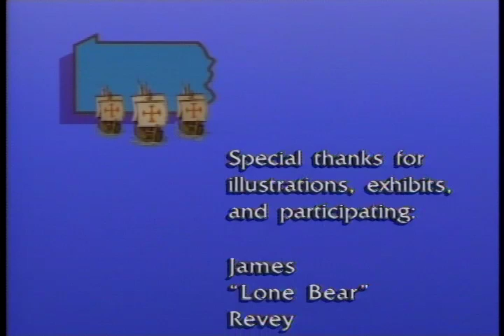Native Americans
Native Americans of the Lenape Tribe were among the first inhabitants of Pennsylvania, but conflicts over land would later arise with white settlers. James "Lone Bear" Revey and archaeologists speak about the Lenape and their struggles.